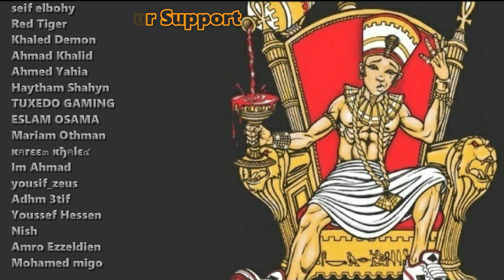El Joker Data Kteer الجوكر دا تكدير (Reaction)